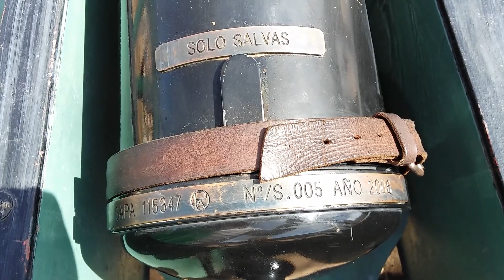Badajoz - Cañón , en el recinto de la Alcazaba.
Badajoz - Cañón , utilizado en la recreación realizada el 26 de Marzo del año 2023. Domingo,  Los recreadores han escenificado la toma de la Ciudad de Badajoz en el año 1812 bajo el mando de Wellington.  Vídeo realizado el: 26 - Marzo - 2023. Domingo.